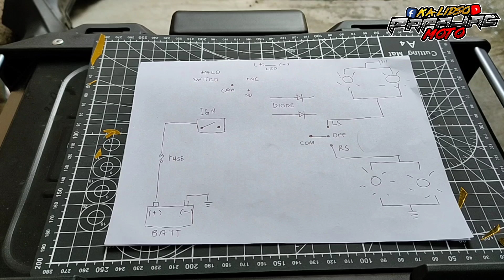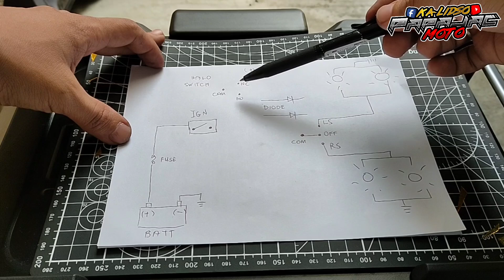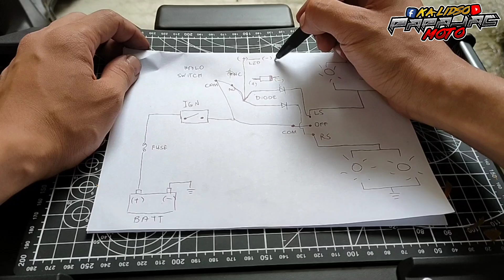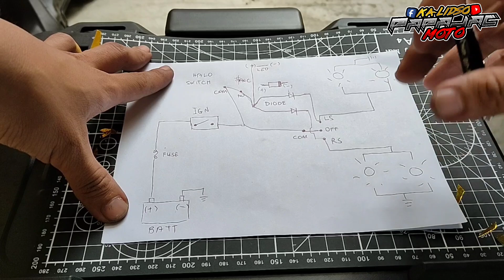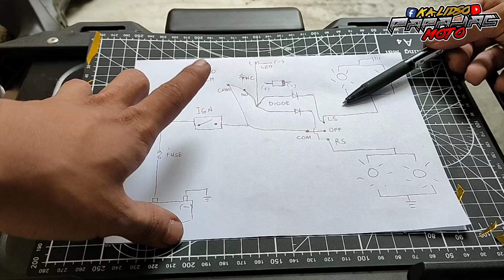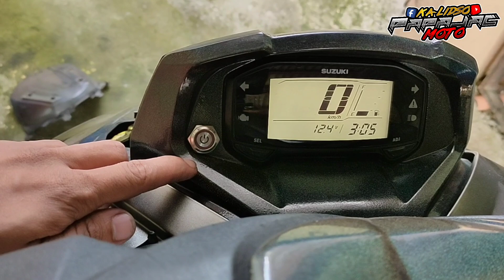SUZUKI BURGMAN / HAZZARD USING HALO SWITCH / INSTALLATION / TUTORIAL / PAPAJAC MOTO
Para sa may mga defective na aftermarket hazzard switch, ito ang permanent alternative or sa mga nagbabalak mag lagay ng hazzard.

Need to purchase

Halo switch
Diode 6 amp
Soldering iron (optional)
Soldering lead (optional)
set of wires 18g or 22g
T tap Connector (optional)
Female spade terminal (optional)

PAPAJAC MOTO